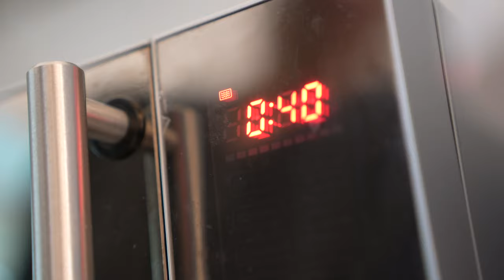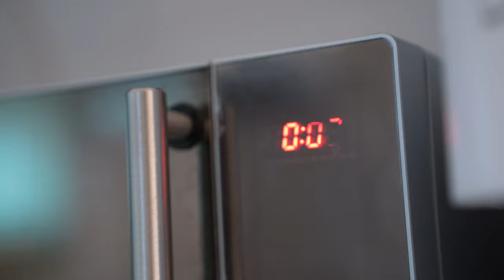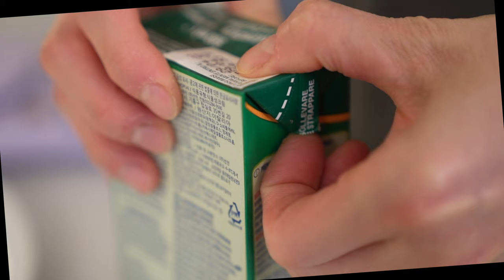[vlog] #2. 눈오는 날 달고나, 단호박쨈, 흑임자쨈 만들기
단게 먹고싶어 집에서 달고나 30잔 분량 만들어 보았어요.
그리고 단호박쨈과 흑임자쨈도 순식간에 휙~

오냥이들 덕에 오늘도 정신없는 리셋네 집안

[Music]
1. Fugacious by Gavin Luke
2. Tequila Sunrise by Guustavv
3. Getting Tipsy by Fox Morrow
4. Glitterati by Fox Morrow